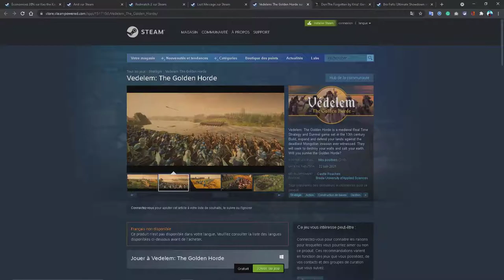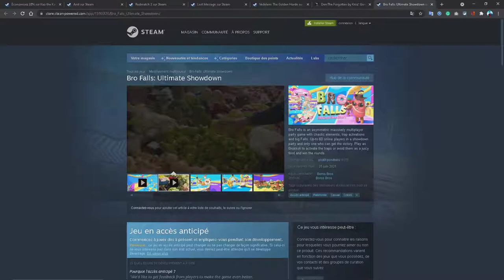Top FREE WEEKEND For Limited Time Period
FREE WEEKEND For Limited Time Period

Cpu: AMD RYZEN 5 3400G[Not Overclocked]
Motherboard: ASUS PRIME B450M-A
Case: Spirit Of Gamer ROGUE III